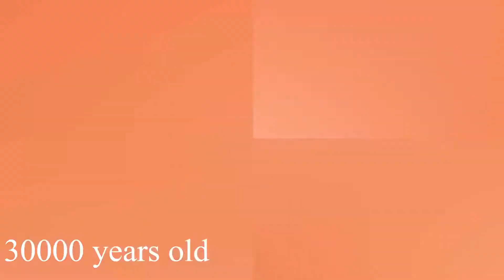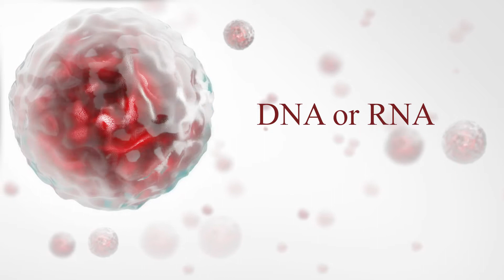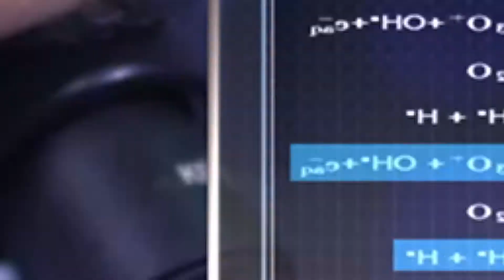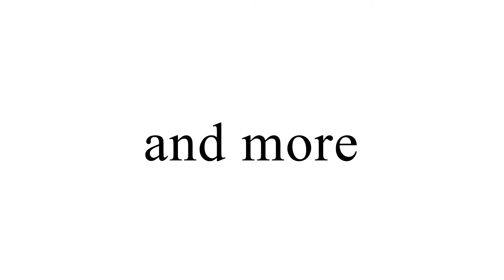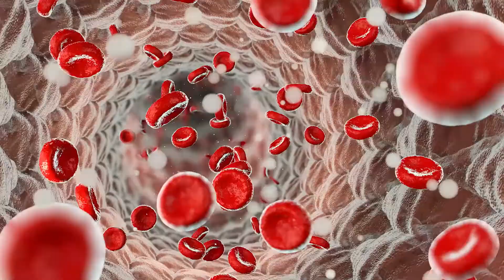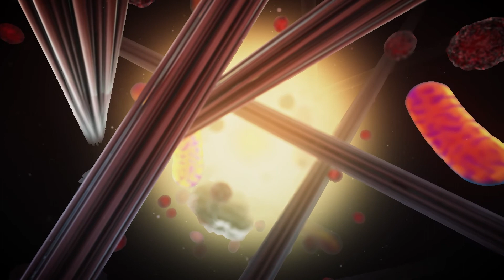WHY IS It So Difficult To Treat Viruses ?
In this video, we are going to describe how to treat virus in your body?

Description:

Today we come with a new question of "why is it so difficult to treat viruses?".
Humans have been battling viruses since before our species had been evolved into its modern form. A virus is neither an organism nor a molecule, then what is it? Is it the most dangerous thing out there? Can we get rid of it?

Viruses can cause a pandemic, but from where did they come?

"Viruses are microscopic organisms that require a living cell, often called a host where they multiply. They largely consist of genetic material either the DNA or the RNA wrapped in a protein coat."

 Viruses probably have several independent origins, almost certainly at different times.
One assumption scientists make when considering the origin of viruses is that each co-evolved with its host. For example, the herpes virus that infects humans evolves with time, adapting so that it will continue to retain the ability to infect human cells.

If we consider that all life forms on Earth began in the ocean, then it's reasonable to believe that viruses evolved with their hosts in the seas. As these creatures moved onto land and evolved, viruses also evolved and gained the ability to infect terrestrial organisms.
Earlier this year, scientists discovered the evidence that some viruses maybe millions of years old and have been in existence since the first vertebrates existed. But this doesn't explain the origin of viruses.

The ongoing discovery of new viruses, like Tupan virus or a 30000 years old relative of giant DNA viruses like Pithovirus, may allow us to piece together the puzzle of their origins."